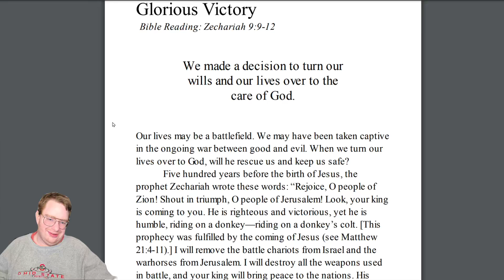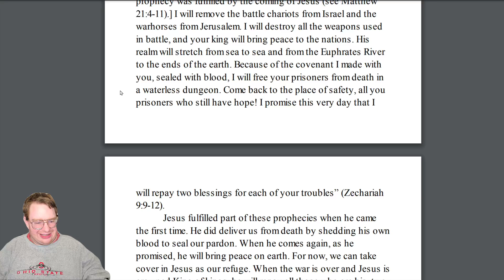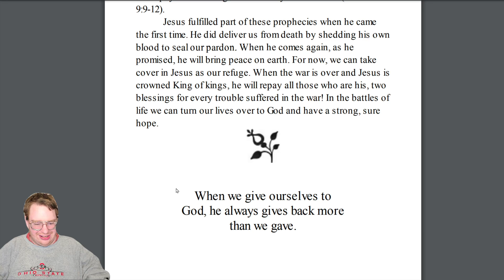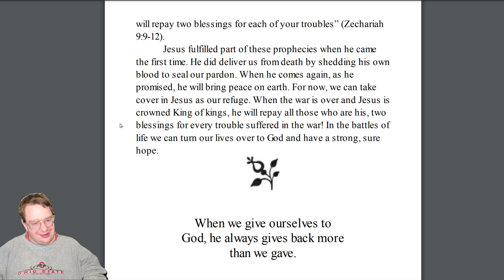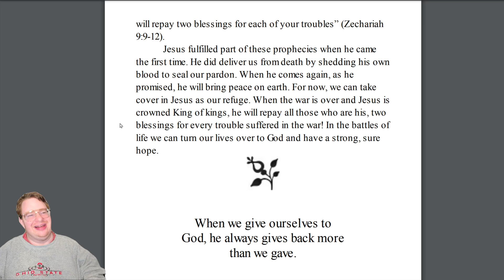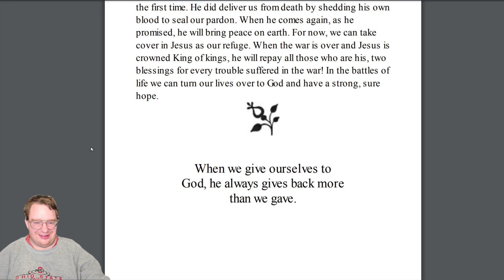Life Recovery Devotional Step 3 Day 24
G̳e̳t̳ ̳L̳i̳f̳e̳ ̳R̳e̳c̳o̳v̳e̳r̳y̳ ̳S̳t̳u̳f̳f̳ ̳H̳E̳R̳E̳!̳!̳!̳

This ministry continues to reach out to the lost and suffering addicts in the world thanks to the sponsorship and partnership of these brands and creators!